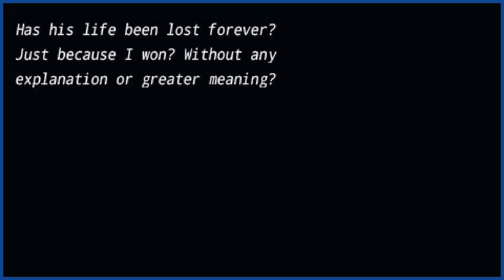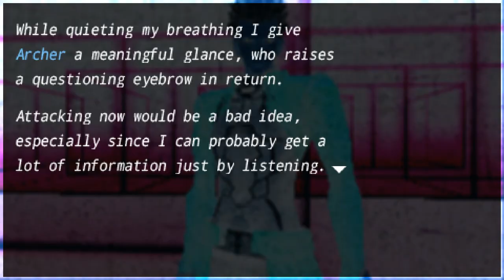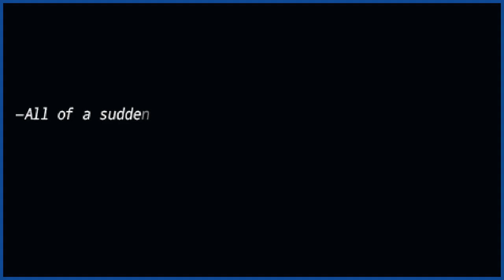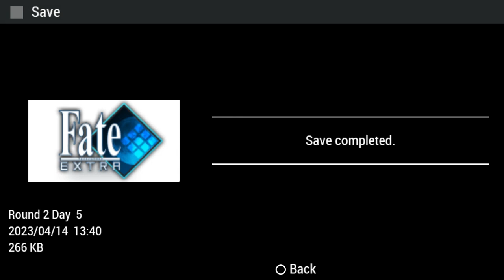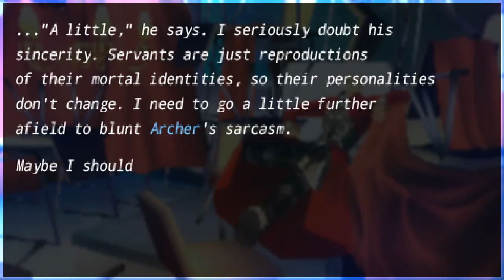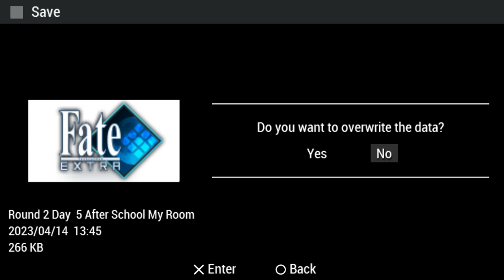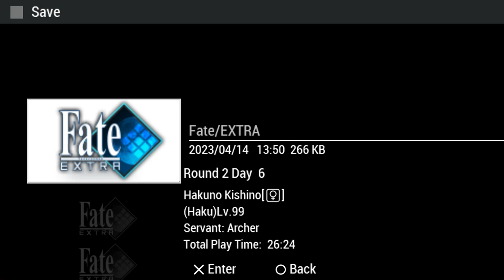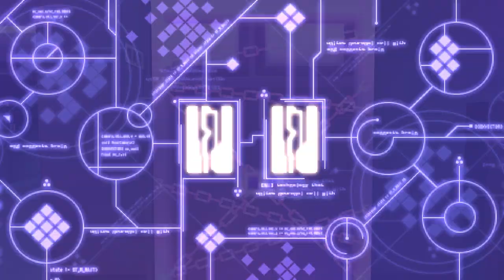FATE/EXTRA Walkthrough Part 32 Route: Archer (Sub Route: Rin) (No Commentary)